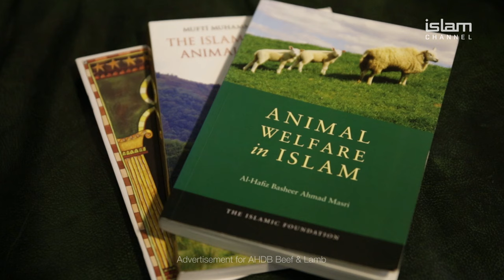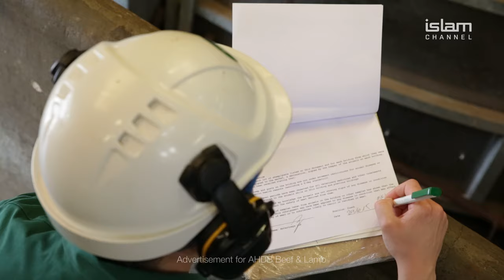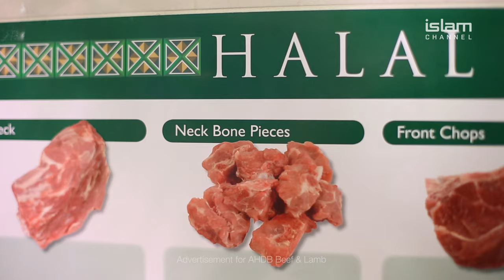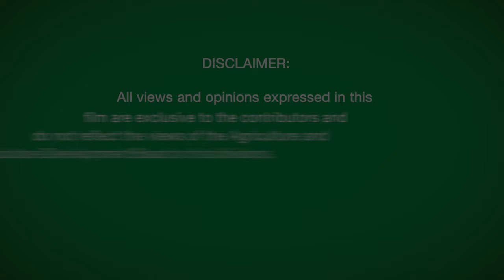Farm to Fork - the journey of homegrown lamb for Halal consumers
The story of how high quality Halal lamb from England makes its way from the farm to the fork of consumers.